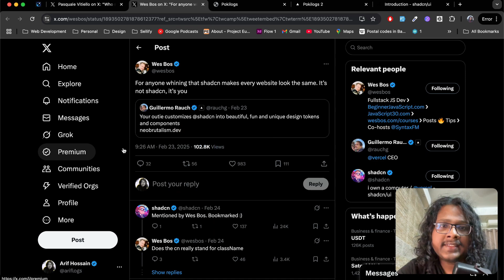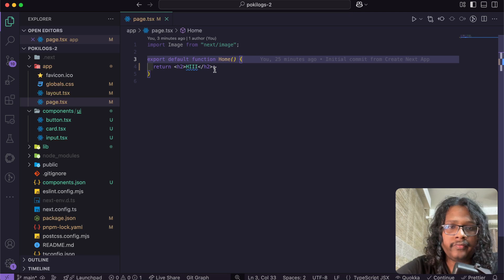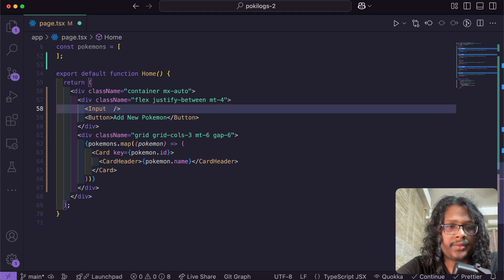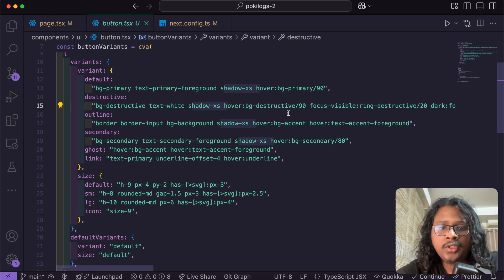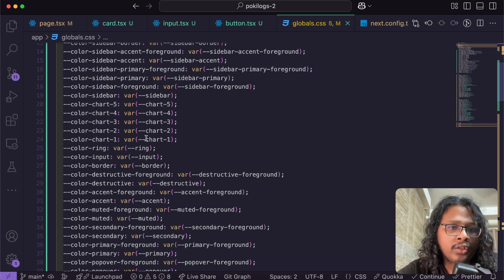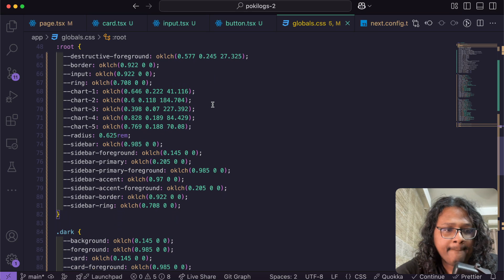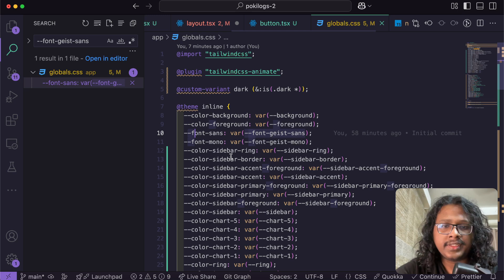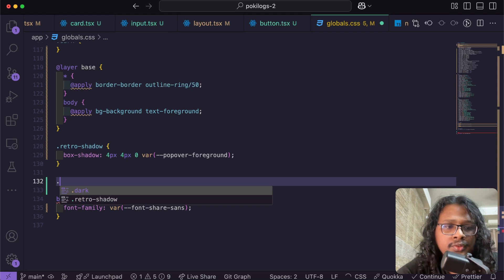You’ve Been Using ShadCN Wrong!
Does every Shadcn website look the same? Well, it doesn't have to!
In this video, I share how you can easily customize shadcn components and make them look unique to your project.

00:00 - Introduction
01:10 - Installing & Using Shadcn
04:39 - Components Customization
09:04 - Using Custom Fonts
10:21 - Final Touch
11:41 - Wrap-Up & Outro